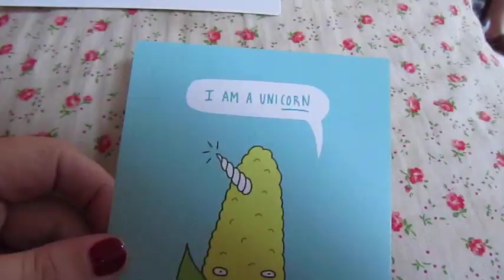Month In A Minute ish - September 2016 - Katy Beach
Hello loves todays video is a month in a minute , I hope you enjoy it x

♡SOCIAL MEDIA♡

MENTIONED

Katy
xxx